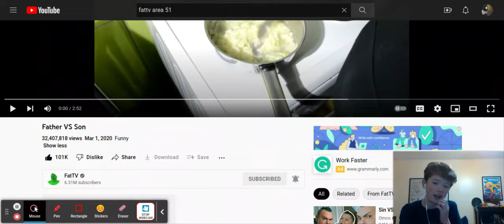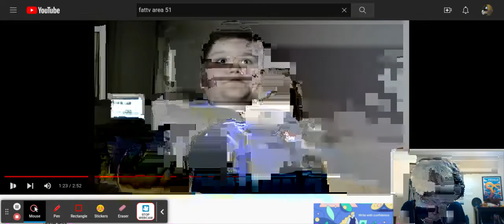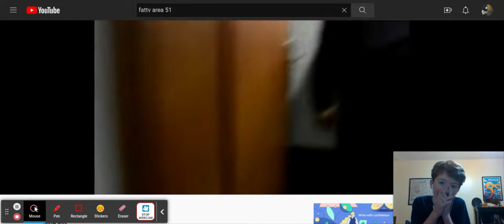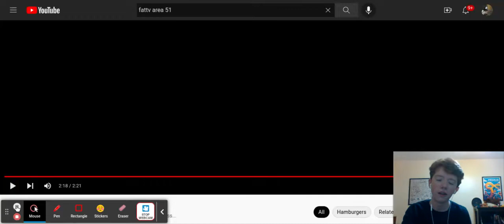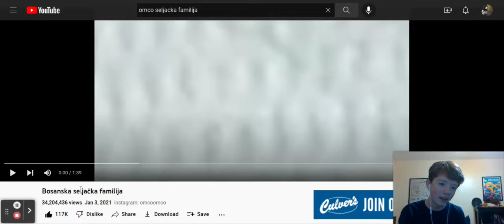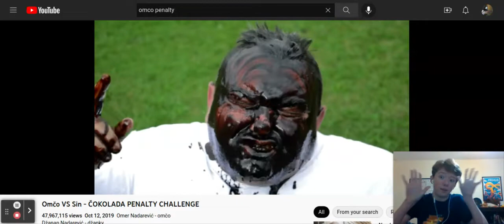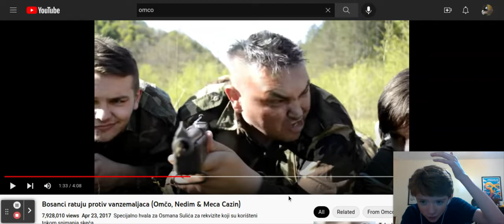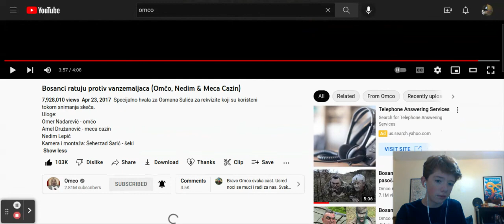FatTV/Omco reaction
this channel is truly amazing